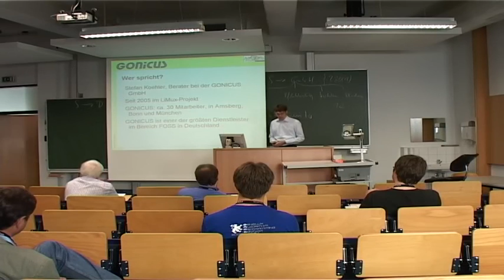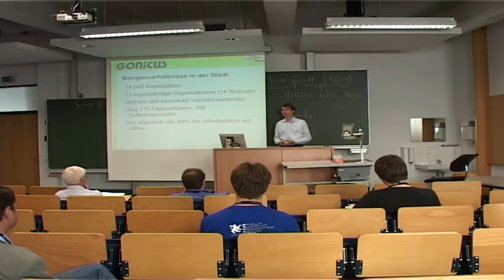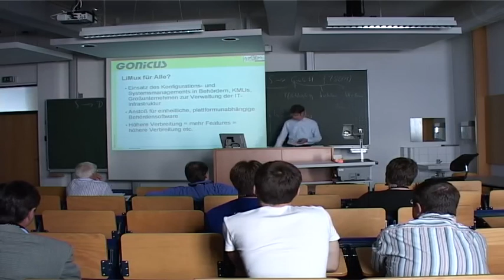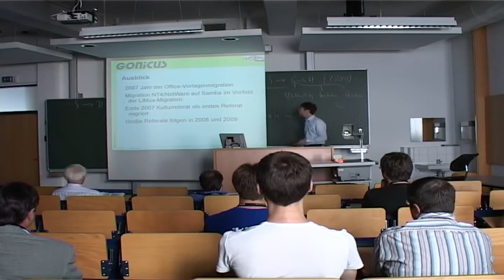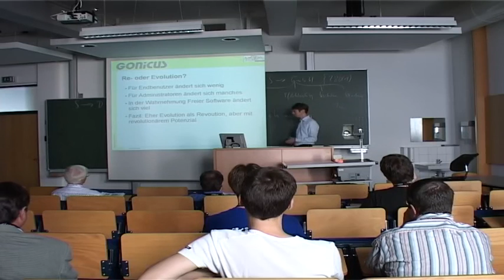Revolution und Evolution - Freie Software im LiMuxprojekt (FrOSCon 2007)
Das LiMuxprojekt als Beispiel der wachsenden Bedeutung Freier Software

Das LiMuxprojekt hat weltweit großes Interesse gefunden. Der Vortrag beleuchtet die Situation Freier Software allgemein und stellt die Lösungen vor, die für die Stadt München geschaffen wurden.

Stefan Koehler